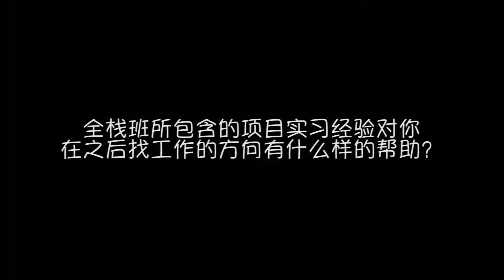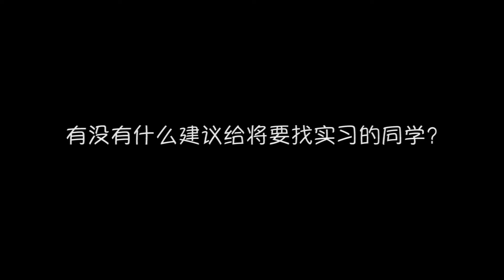澳洲求职分享 | 零IT背景 澳洲新移民, 如何拿到 澳洲IT公司Offer?——匠人学院零基础入门班第五期, 全栈班第九期学员Xu Chen专访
国内非IT专业背景移民澳洲，在没有本地学术经历以及工作经验的情况下如何获得IT工作Offer?——Xu Chen专访

❤️Follow Me❤️
匠人小花：jracademy5
悉尼客服微信：sydneyjiangren  ,  tech_sydney
墨尔本客服微信： jr-mel-admin  ,     jr-mel-admin2
布里斯班微信：annjiangren  ,  jracademy_business
阿德莱德微信：jracademy-ade
匠人找工微信：jiangren_jobs